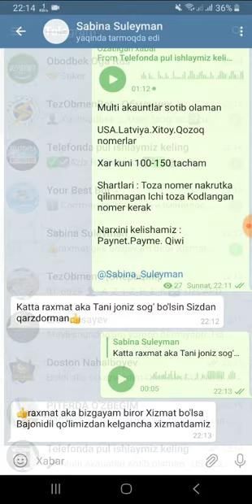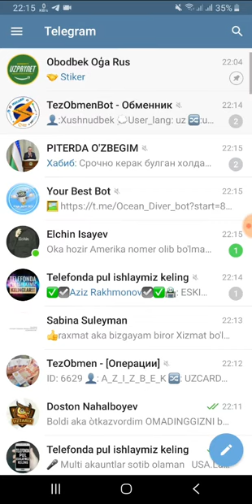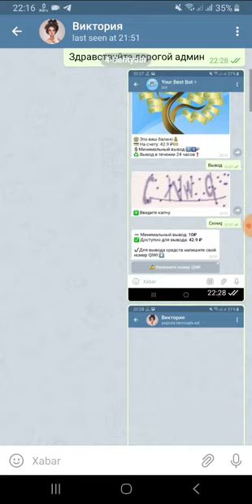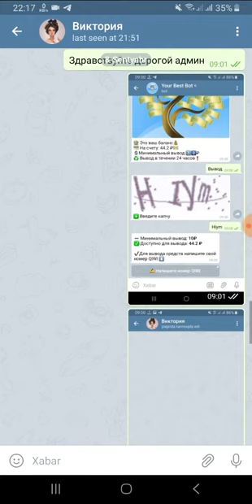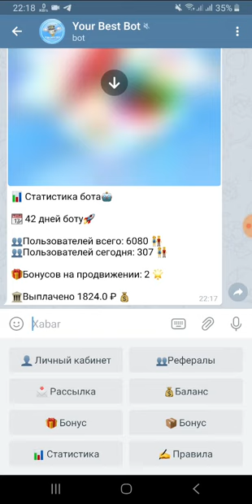AJOYIB DAROMAD MANBAI 100 RUBL CHIQAZVOLDIM SIZ HAM BOSHLANG